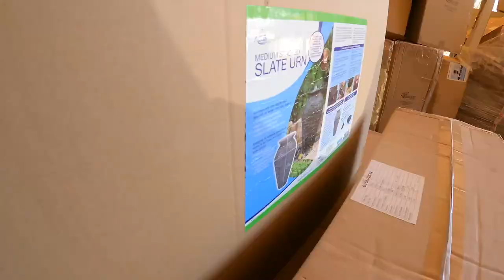ROCKS You DON'T Want To Use - Texas Phase 2 Part 2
We have so much stone at our disposal for this incredible front yard stream, but not all can be used!

Aqualand – Aquascape Inc. corporate headquarters:
901 Aqualand Way St. Charles, IL 60174